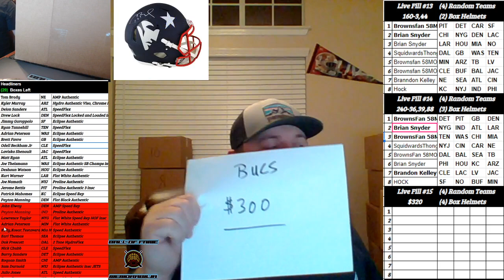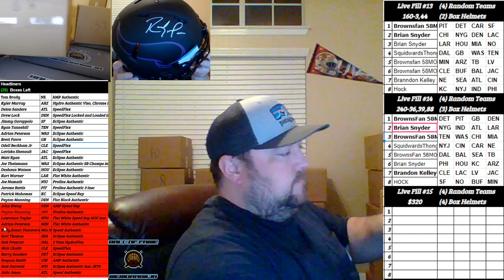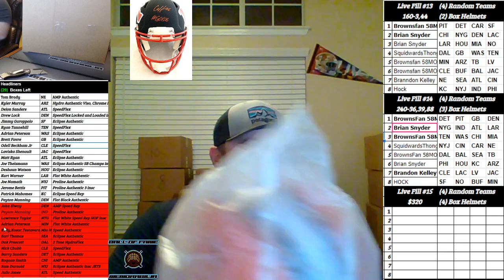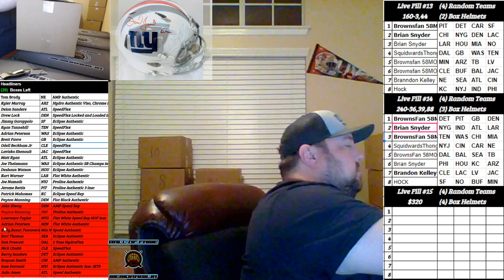Boom City Card Breaks